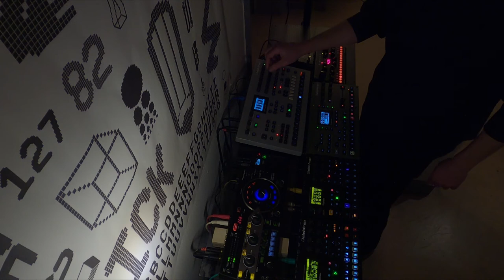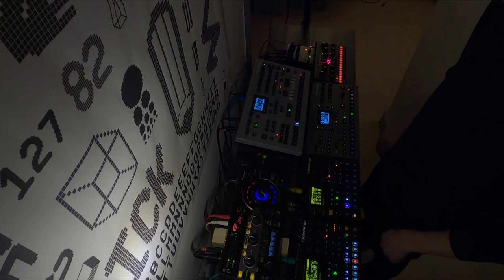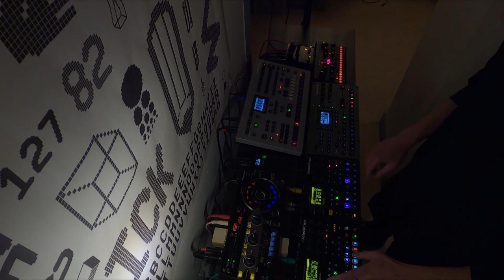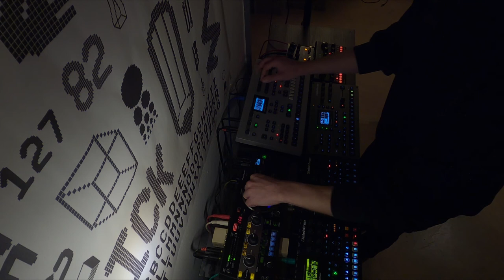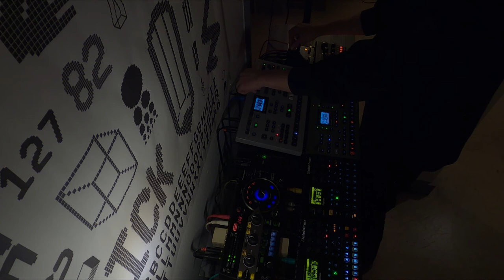Live Techno MMM ▛ Elektron OCTATRACK_Digitakt_Digitone_A4_Erica Synths Bassline DB-01_Meris Ottobit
Live Techno MMM
▛ テクノ​

Elektron
OCTATRACK
Digitakt
Digitone
Analog Four
Erica Synths Bassline DB-01
Meris Ottobit
Pioneer DJ RMX-1000 Remix-Station